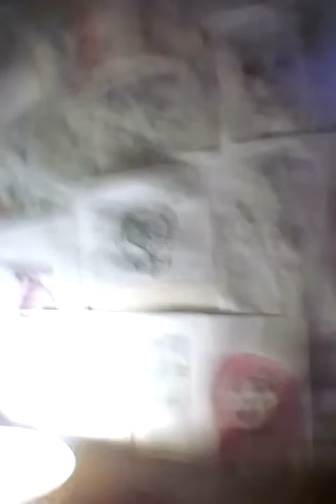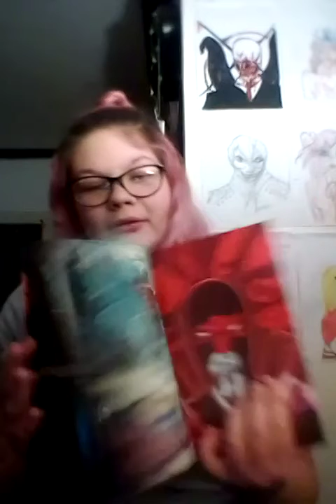Going through some of my old drawings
Shout out to Megan newlands the Camera lady